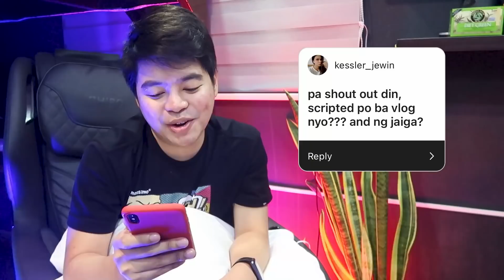Q&A BALIK LOOB SA YOUTUBE! (ANO NANGYARI?!)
Hi guys! Sorry ang tagal ko nawala sa YouTube... at ito ang ilang reasons bakit ako nawala. Anyway, MASAYA AKO SABIHIN NA I'M BACK AGAIN!

Let's chat!